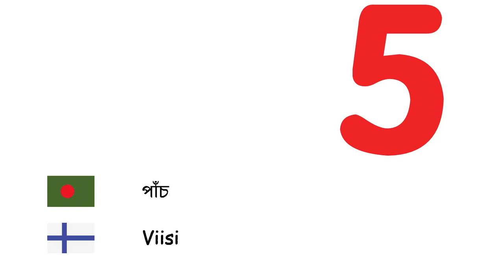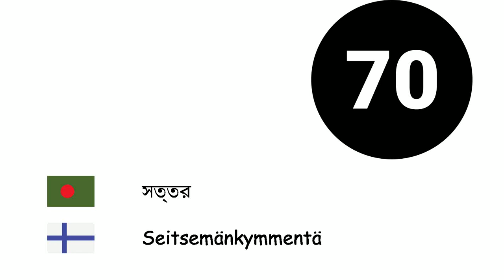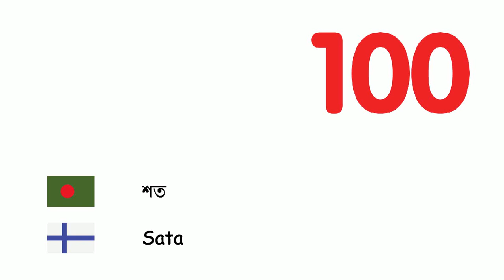সংখ্যা (ফিনীয় ভাষা) (bn-fi)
Fone TV
bn-fi-4
Numerot (Suomen kieli)
শূন্য - Nolla
এক - Yksi
দুই - Kaksi
তিন - Kolme
চার - Neljä
পাঁচ - Viisi
ছয় - Kuusi
সাত - Seitsemän
আট - Kahdeksan
নয় - Yhdeksän
দশ - Kymmenen
এগারো - Yksitoista
বারো - Kaksitoista
তেরো - Kolmetoista
চৌদ্দ - Neljätoista
পনের - Viisitoista
ষোল - Kuusitoista
সতের - Seitsemäntoista
আঠার - Kahdeksantoista
উনিশ - Yhdeksäntoista
বিশ - Kaksikymmentä
ত্রিশ - Kolmekymmentä
চল্লিশ - Neljäkymmentä
পঞ্চাশ - Viisikymmentä
ষাট - Kuusikymmentä
সত্তর - Seitsemänkymmentä
আশি - Kahdeksankymmentä
নব্বই - Yhdeksänkymmentä
শত - Sata
হাজার হাজার - Tuhat
মিলিয়ন - Miljoona
বিলিয়ন - Miljardi